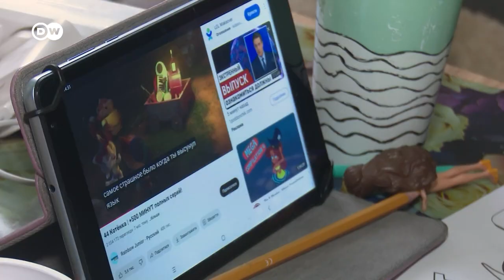Ucrania… entre la reconstrucción y la devastación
La guerra en Ucrania no para, pero eso no impide a su población intentar reconstruir algunos vecindarios. Sin embargo, mientras en algunos barrios la reconstrucción avanza a pasos agigantados, la devastación a pocos kilómetros es visible donde el paso de tropas rusas ha dejado sin hogar a miles de ucranianos.

Grupo Fórmula